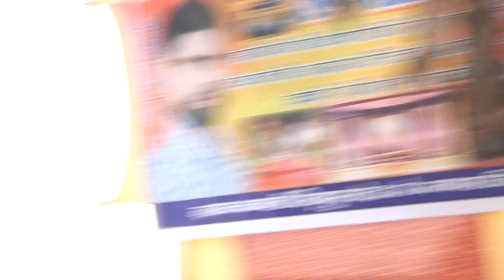ऐसा वो समय सुहाना,,,,थी भादों की काली निशा,,arvind shastri n.saman